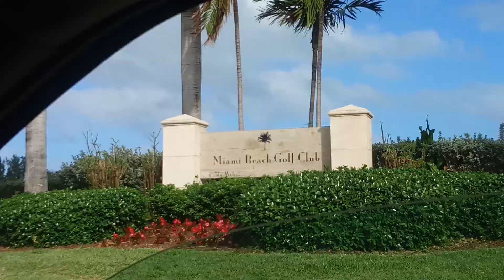miami beach 🌴 golf ⛳ club